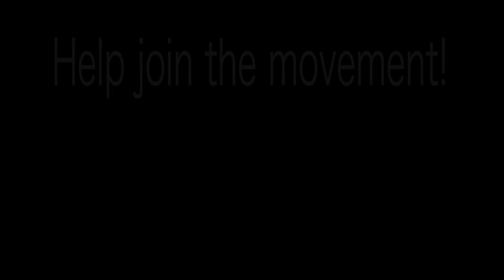San San Yi